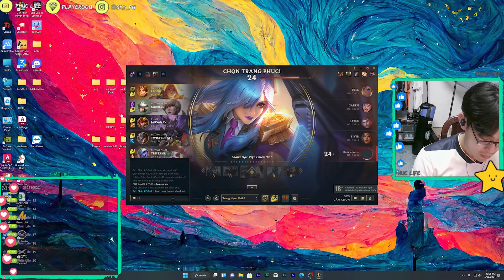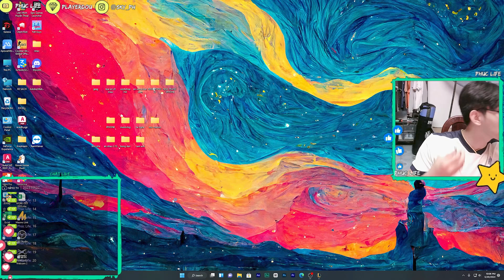(LMHT #14) CƯỜI BÒ VÌ CÁCH ĐÁNH SIÊU HỔ BÁO CỦA ĐÔNG GIBI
►Lịch Live:
* Từ 21:00 thứ 2-4-6 trên Youtube & NimoTV